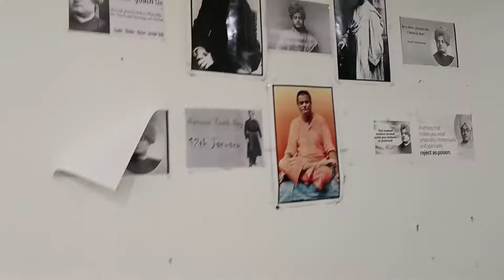aapda mitra training//NDRF//CIVIL DEFENCE//ALIPURDUAR//KALCHIN//@DeadShot_Arick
aapda mitra training//NDRF//CIVIL DEFENCE//ALIPURDUAR//KALCHIN‎@DeadShot